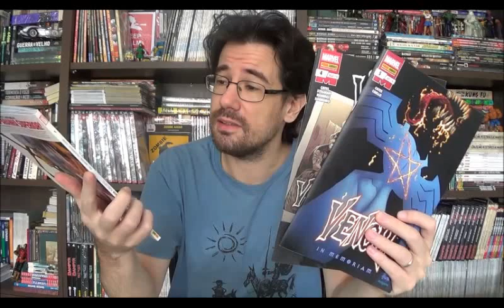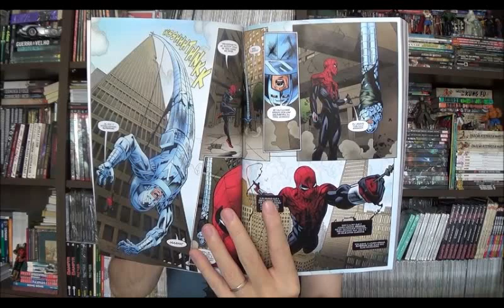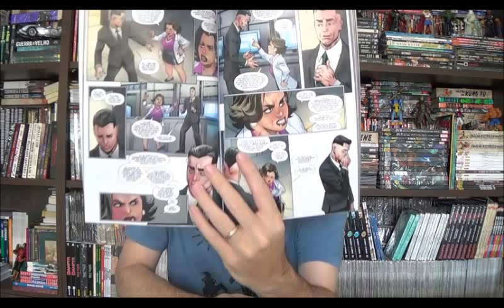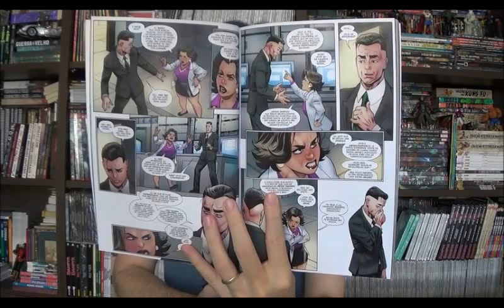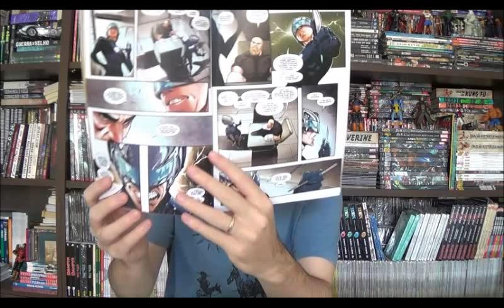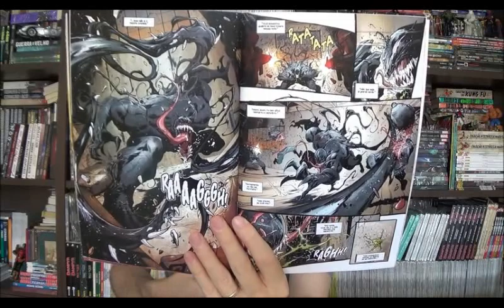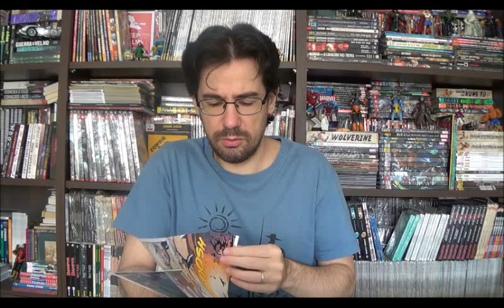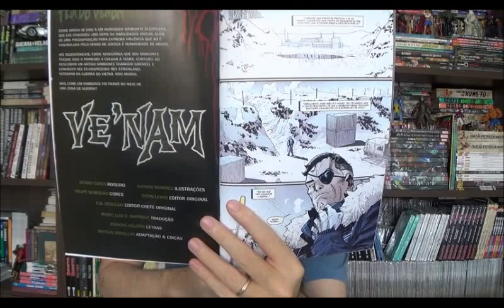Chapéu do Presto Especial - Homem Aranha Superior e Venom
Bem-vindos a mais um Chapéu do Presto especial, no episódio de hoje quero falar sobre duas séries paralelas do universo aracnídeo protagonizadas por ex-vilões: as edições 4 e 5 de Venom e o primeiro encadernado com as seis primeiras revistas da nova mensal do Homem-Aranha Superior.

⚠ Link para compras na Amazon

Campinas - SP
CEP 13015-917